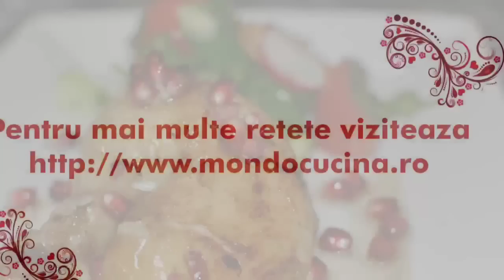Pui cu rodie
Reteta eleganta de pui la cuptor cu sos de rodie si petale de trandafiri de Damasc, galbenele, albastrele, lavanda. Adevarata aromoterapie culinara, reteta originala, inspirata din traditiile culinare israeliene. Pentru a descoperi reteta detaliata, viziteaza